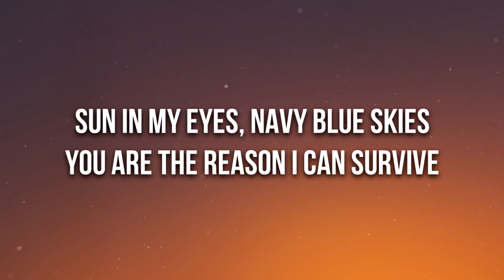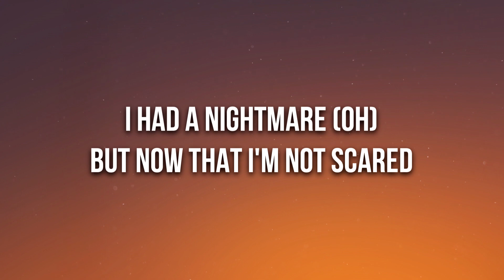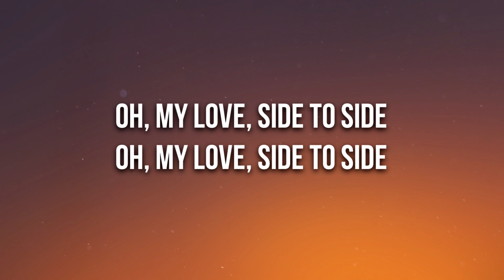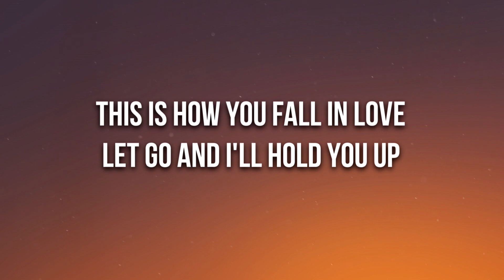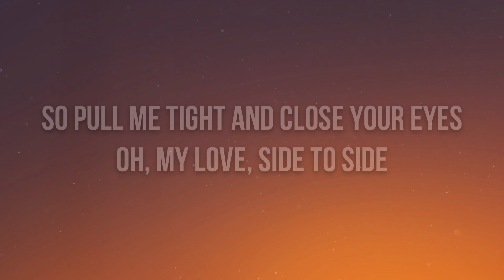Jeremy Zucker & Chelsea Cutler - This Is How You Fall In Love (Lyrics)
🎤 Lyrics: Jeremy Zucker & Chelsea Cutler - This Is How You Fall In Love

Sun in my eyes, navy blue skies
You are the reason I can survive
We'll turn off the phones to just be alone
We'll draw the curtains and never leave home

"What's easy is right," my mother's advice
You are the reason I never think twice
Wherever we go, what glitters is gold
You'll be my best friend until we grow old

[Pre-Chorus: Chelsea Cutler & Jeremy Zucker]

[Chorus: Chelsea Cutler, Jeremy Zucker & Chelsea Cutler]

[Bridge: Jeremy Zucker & Chelsea Cutler]

[Chorus: Jeremy Zucker & Chelsea Cutler]